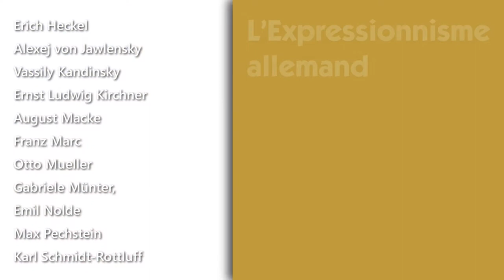L'Expressionnisme Allemand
L’exposition L’Expressionnisme allemand, chefs-d’œuvre de l’Aargauer Kunsthaus et du Osthaus Museum Hagen réunit pour la première fois deux collections regroupant chacune des œuvres d’une grande valeur issues de toutes les phases de l’œuvre ex- pressionniste en Allemagne de 1905 à 1937.
Constituée d’environ 140 œuvres parmi les plus importantes d’August Macke, Chris- tian Rohlfs, Conrad Felixmüller, Cuno Amiet, Emil Nolde, Ernst Ludwig Kirchner, Erich Heckel, Franz Marc, Gabriele Münter, Karl Schmidt-Rottluff, Ludwig Meidner, Lyonel Feininger, Max Liebermann, Max Pechstein, Otto Mueller, Walther Bötticher et Wassily Kandinsky etc., l’exposition a pour ambition de faire découvrir les héritages et surtout les influences multiples de ces artistes, mais également celle de s’interroger sur l’histoire des avant-gardes artistiques.